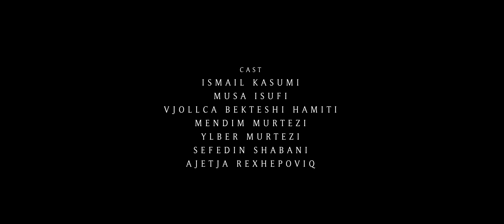IDENTITY - Official Trailer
Frame IN Production presents the official trailer of the short movie IDENTITY.

Written and directed by Erman Memedi
Produced by Arben Fejzullau
Executive producer Goran Cvetkovic
Director of photography Goran Naumovski
Costume designer Emira Ymeri
Edited by Erman Memedi
Scenographer Spase Gjorgevski
Make-up artist Igor Petrevski

Cast:
Ismail Kasumi
Musa Isufi
Vjollca Bekteshi Hamiti
Mendim Murtezi
Ylber Murtezi
Sefedin Shabani
Ajetja Rexhepoviq